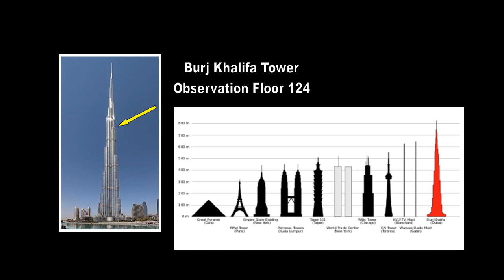Burj Khalifa Dubai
The Burj Khalifa Tower in Dubai was completed in 2010
and consists of 163 floors. The public Observation platform is only on Level 124 @ 412 metres